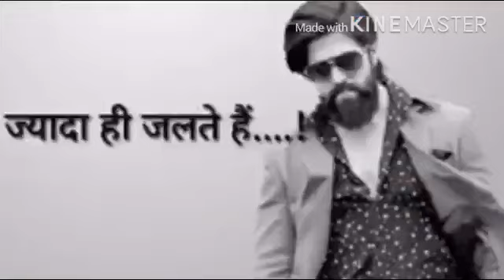1 Vs 1 Costom Challenge - Garena Free Fire- M G Gaming